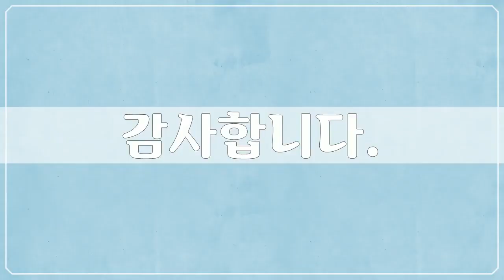에티오피아 2, Africa, Ethiopia - 62개 에티오피아 사진들 by 남태영, 공유마당, CC BY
1만개 이상의 다양한 컨텐츠들을 목록별로 구분하여 재생목록에 정리하였습니다.